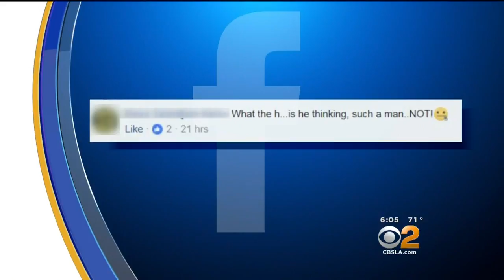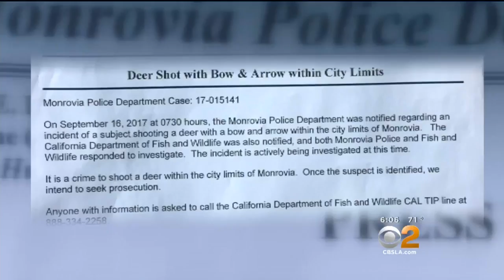Man Shoots Deer With Bow And Arrow In Monrovia Neighborhood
Some people in Monrovia are outraged after seeing a deer shot and killed in their neighborhood. Greg Mills reports.